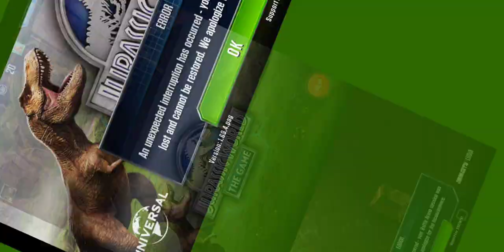Evolving Diplodocus!!! | Jurassic World The Game (Ep 1)